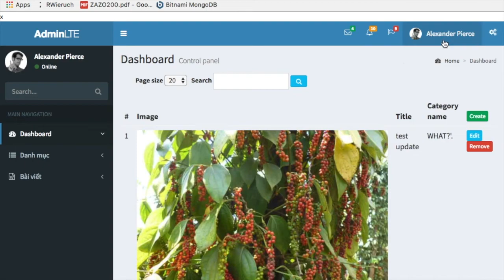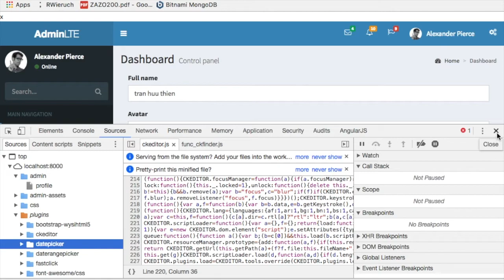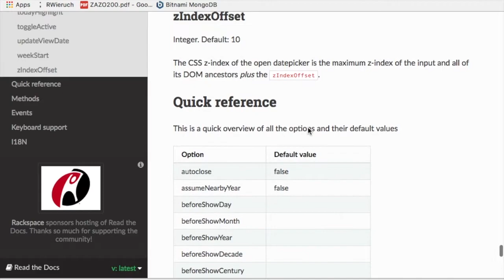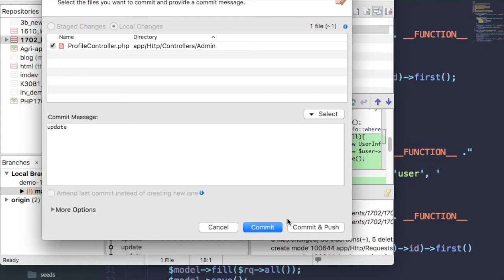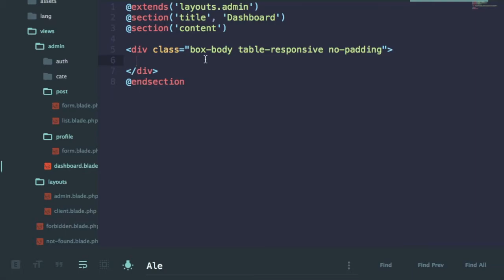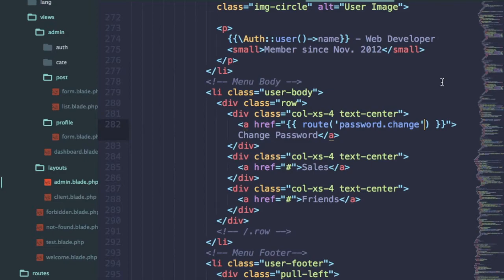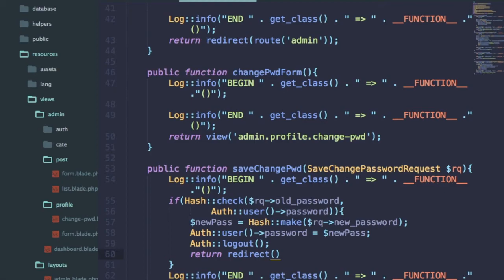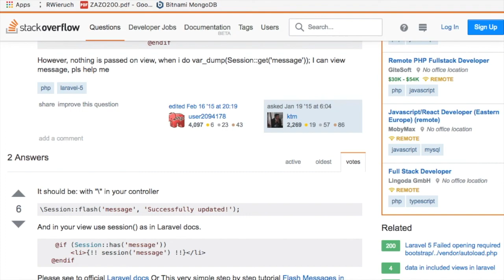1702 2017 08 11 xử lý thông tin user